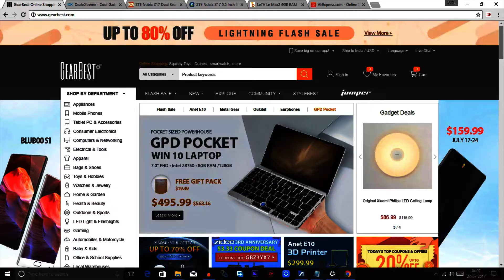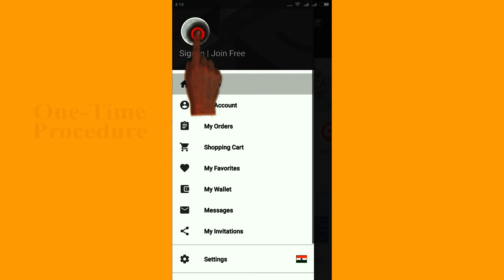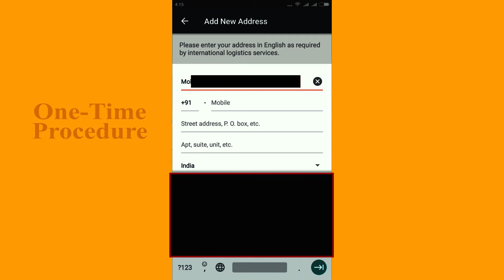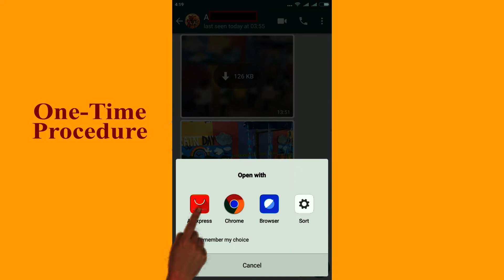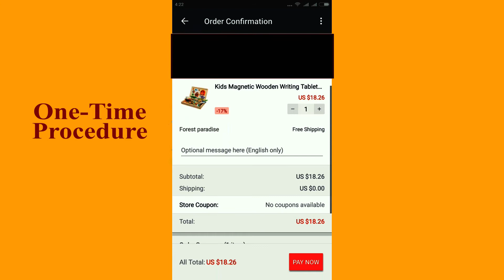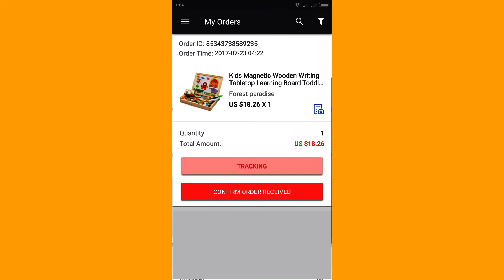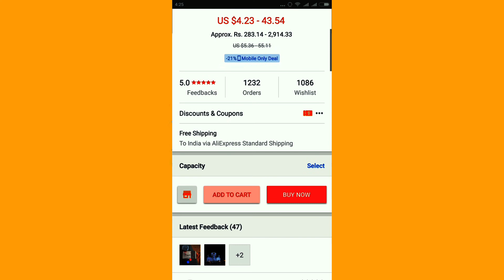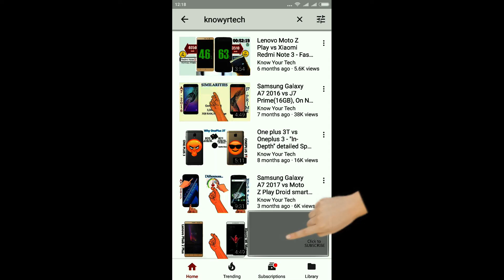Hindi Step by Step Quick & Easy Demo How to Shop Buy Internationally using Mobile Smartphones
Step by Step Demo procedure to Shop/Buy Items Internationally using Mobile, Smartphones.

अंतरराष्ट्रीय ऑनलाइन खरीदारी कैसे करें

Step by Step Demo procedure to Shop Buy Ship Items from International Online Market Web Portal.

Whatever proof i could find for Rs 2000 being duty free for personally imported goods.

Point 7 of the above article link.

Watch the other video for Step-by-Step Demo of How to Internatonally Buy / Shop using your Phone or Desktop / Laptop  here:

This video Talks about:

Tips to make your international online buying a nice experience

Watch this video before you buy internationally.

What are the custom duty & charges when importing Good in India.

Bharat me samaan wastu ayaat karne par kitna custom bharna padega ?

Watch this video before you buy or import online from China.

How to import Export products in India.

Sourcing Products from International Suppliers

[Hindi] International Shopping: Shipping, Customs, Currency Conversion, Warranty Explained in Detail

International Shopping in INDIA

importing smartphones from China, Import Chinese Smartphones, warranty, guarantee, international online buying, International Shopping, quick demo, step by step, buy, shop, how to import mobile from china, importing mobiles from china, custom duties, online shopping, shopping from abroad, how to shop online, importing phones from china, how to